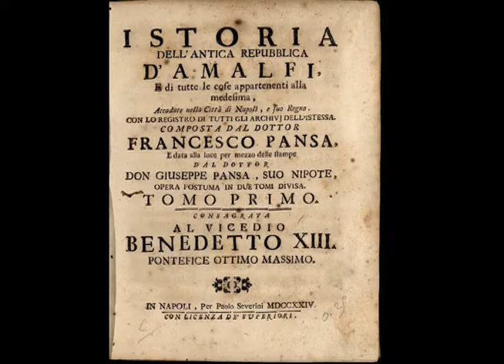Pisa e Amalfi - Riccardo Bartolotti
Musica dedicata con le poche immagini raccolte in rete e qualcuna autoprodotta - Riccardo Bartolotti - Opera rilasciata con licenza Creative Commons Attribuzione - Non commerciale - Non opere derivate 4.0 Internazionale (CC By Nc Nd 4.0 International)